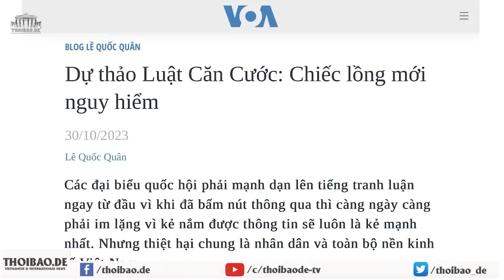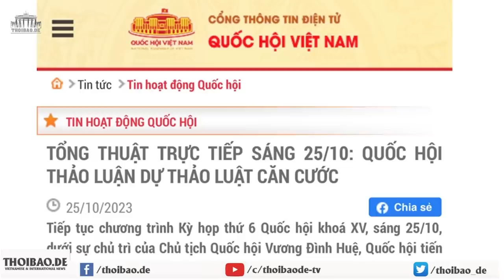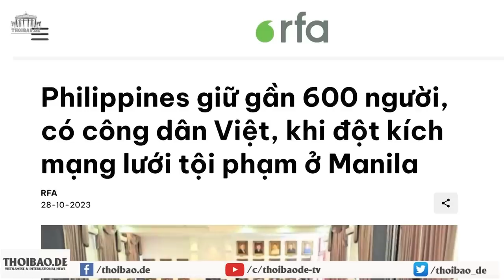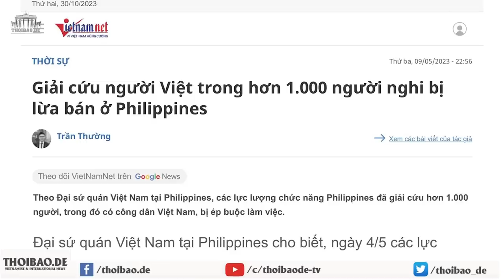Dự thảo Luật Căn Cước: Chiếc lồng mới nguy hiểm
Bề ngoài, Luật Căn cước có vẻ tạo ra rất nhiều sự tiện dụng cho người dân, nhưng nhìn kỹ hơn, chúng ta thấy nó thực sự nguy hiểm cho tự do của con người, đồng thời chứa đựng rủi ro cho toàn bộ quốc gia.